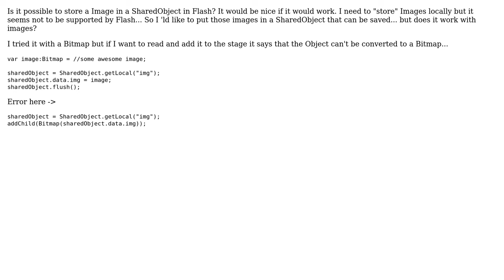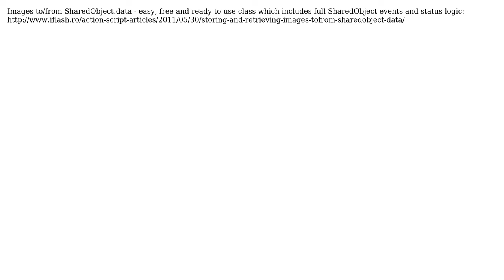Is it possible to store images in the SharedObject of Flash? (3 Solutions!!)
Is it possible to store images in the SharedObject of Flash?

With thanks & praise to God, and with thanks to the many people who have made this project possible! | Content (except music & images) licensed under CC BY-SA | Music | Images & others | With thanks to user peko user iFlash user Hank user David Tucker and the Stack Exchange Network Trademarks are property of their respective owners. You are responsible for your own actions.